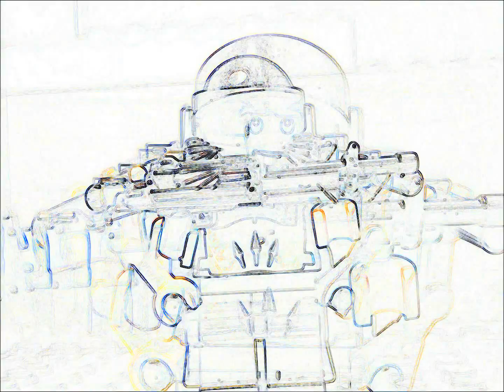Lego - Armored to the Utmost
Can a knife defeat guns? A fight is underway. A soldier grabs as many guns as possible. He meets the opponent, who unfortunately has only a knife on him. Could a knife defeat the armored soldier? Or is it the other way around? . . .
DIRECTOR'S NOTE:
Unfortunately there was a bunch of light flicker at the start, so I color corrected it to make it look drawn; so that the flicker wouldn't show as bad.